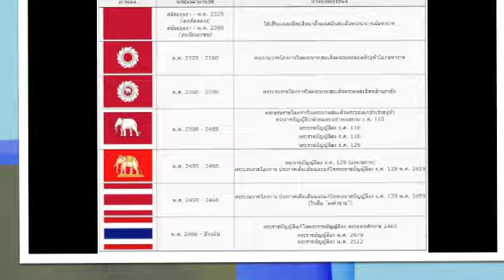ไทยอย่าเผลอ - Medium.m4v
หมู่่สุนทราภรณ์